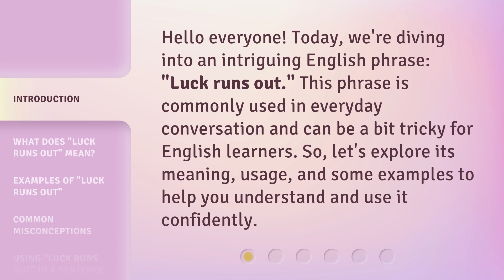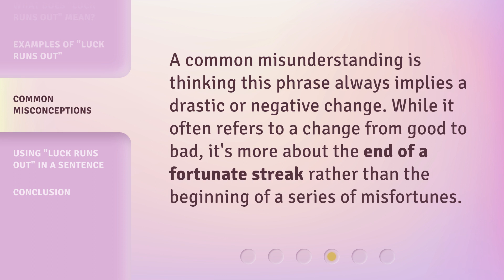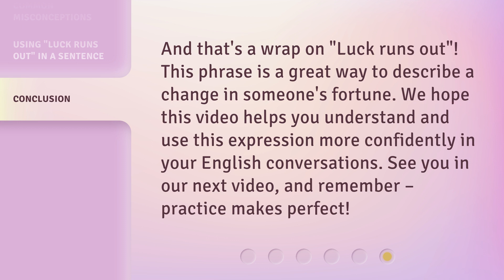Understanding "Luck Runs Out"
Unlocking the Mystery: Understanding 'Luck Runs Out' • Delve into the captivating world of 'Luck Runs Out' and uncover its hidden meaning. Join us as we explore the secrets behind this intriguing phrase and discover how luck truly runs out for everyone. Don't miss out on this mind-bending journey!

00:00 • Introduction - Understanding "Luck Runs Out"
00:29 • What Does "Luck Runs Out" Mean?
00:53 • Examples of "Luck Runs Out"
01:27 • Common Misconceptions
01:45 • Using "Luck Runs Out" in a Sentence